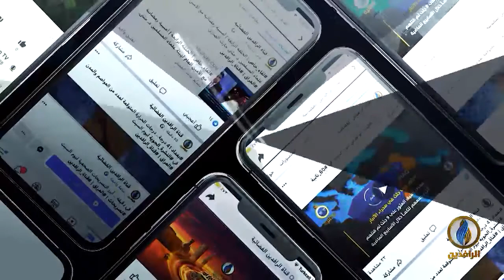مقاصد | تزكية النفس وثمراتها.. مع الدكتور حميد العقرة